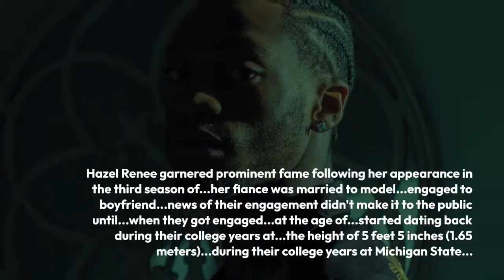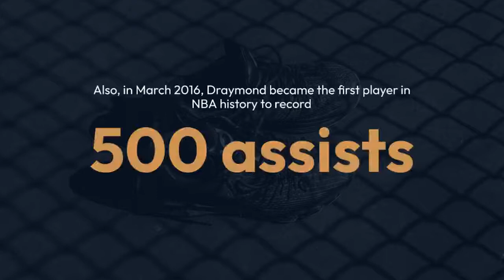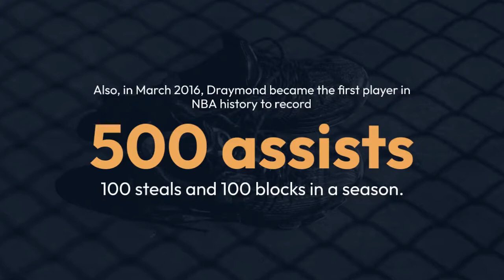Hazel Renee Engaged, Married, Daughter, Height & Exclusive Facts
Reality icon Hazel Renee garnered prominent fame following her appearance in the third season of FOX's hit show Empire. In the show, she played the role of character Kennedy.

Moreover, the actress was a recurring cast member in the reality show, The Real Housewives of Atlanta (2008), during its ninth season. Likewise, she appeared in two episodes of the show, The Marriage Tour (2013).

Hazel is engaged to Draymond Green, player of NBA's Golden State Warriors team. Her fiancé proposed to her in January 2018 on his yacht after a helicopter ride together. Her partner's family and friends made their presence during the surprise engagement as well.